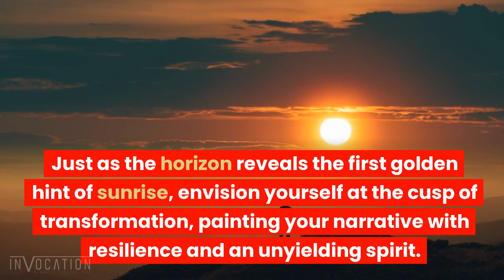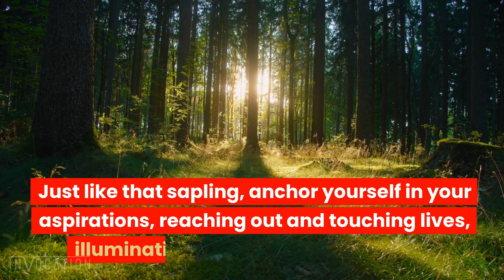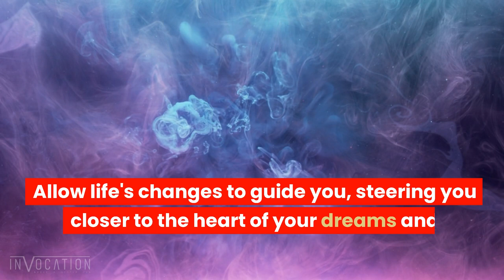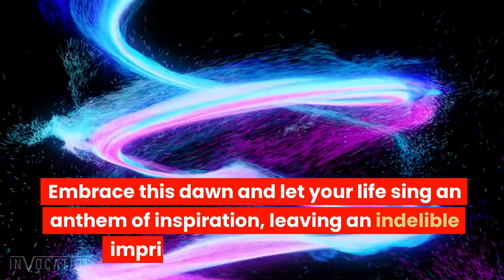Cosmic Awakening: Find Your Universe Within🌌🌀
- "Journey with us as we embark on the transformative voyage of the 'Dawn of Change'🌅🌀. Relate to the cosmos and understand how you're constantly evolving just like stars and galaxies🌌✨. Embrace the essence of a dew-kissed morning and visualize your growth as a resilient sapling🌱💪. Dive into the world of art and paint your unique story on life's canvas🎨🌍. Navigate through changes and adapt like a winding river, staying true to your source🌊🛤️. EmbraceChange DawnOfResilience CosmicAwakening Let the sun's golden hues remind you of your radiant spirit and adaptability. With every dawn, embrace the change, and let your spirit resonate an anthem of hope and inspiration🌄🎵. ShineThroughChange InspirationalDawn AdaptiveSpirit Dive in and let the dawn of change illuminate your path, leaving a lasting impression on the world."🌍✨